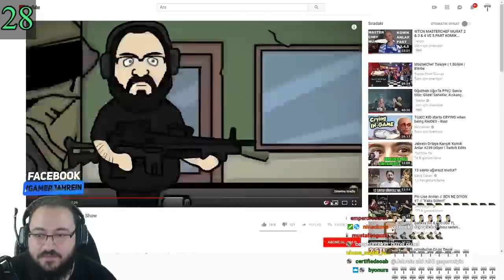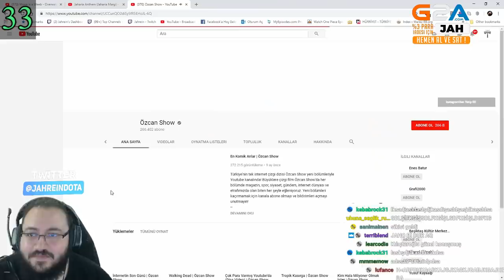Jahrein KENDİSİNE YAPILMIŞ ANİMASYON FİLMİNİ İZLİYOR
Jahrein içinde bulunduğu animasyon filmini izliyor